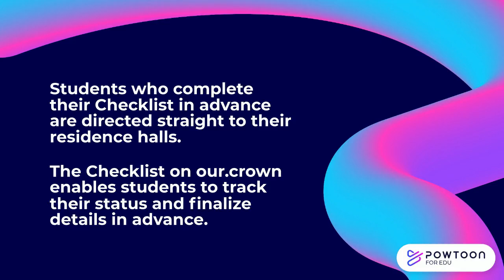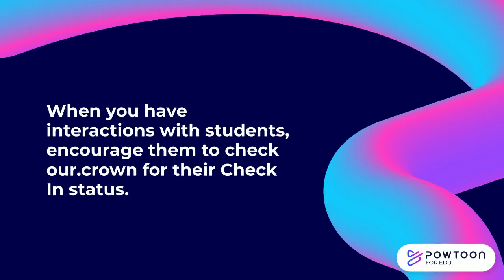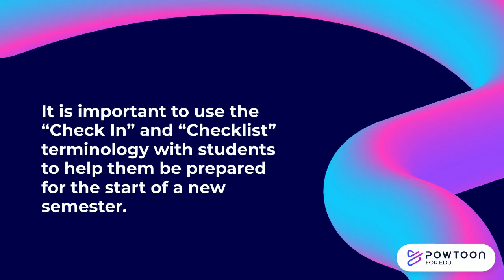Check In Process FA 2024